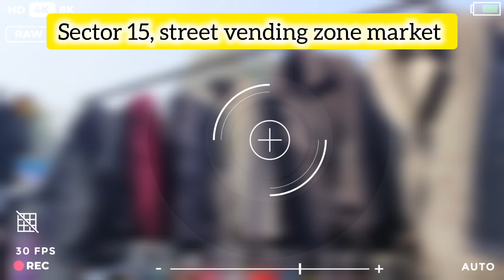Cheapest Branded Blazer Chandigarh😳| गारंटी सब कुछ मिलेगा सस्ता💯✅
Cheapest Branded Blazer Chandigarh😳| गारंटी सब कुछ मिलेगा सस्ता💯✅ | लूट लो🤑

In this vlog I explore Chandigarh cheapest market it's known as street vending Market sadar bajar or sector15 Chandigarh. If you love shopping then do visit this place. Coz  यहां आपको जैकेट ब्लेजर स्वेटर और भी बहुत सी वूल की चीज़े बहुत ही अच्छे रेट में मिलेगी सभी के लिए फैमिली पैकेज हैं तो जाओ लूट लो क्यूंकी सर्दी अभी बहुत हैं🛍️🥰 🛒

cheapest coat pant in chandigarh
cheapest blazer market in delhi
cheapest shopping market in chandigarh
cheap jacket coat blazer market in chandigarh
cheap clothes market in chandigarh
gent's ladies kids cheap clothing market in Chandigarh
all cheap market in chandigarh
best shopping market in chandigarh
wholesale clothing bazzar in chandigarh
wholesale market in chandigarh
wholesale all item shop in chandigarh
sector 19 sadar bazar Chandigarh
chandigarh best shopping market for boys girls
chandigarh me sbse sasta saaman kha milte hai
best woolen market in chandigarh
cheap clothing market
wholesale market
sasti market
weekend sale market

Lots of🫶💞🫰🙏